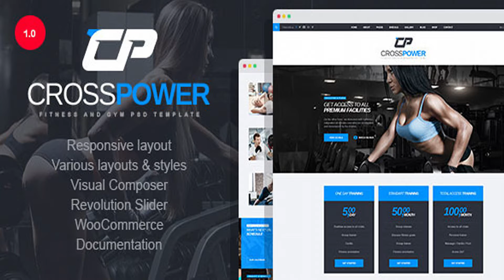CrossPower - Sport Gym Fitness WordPress Theme | Themeforest Website Templates and Themes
Click here to view the Change log About us CrossPower is our new, modern WordPress Theme, designed specifically for sport websites, gyms, yoga studios, fitness and crossfit clubs. First and foremost, the Theme features Visual Page Builder Plugins – an incredible tool to create your own, unique web pages. Your website is going to be a total success because we created all the neccessary pages for it. Several blog and gallery options are going to be the best way to show people what you do and share sport transformation stories with them; the shop page will come in handy if you decide to start selling your sport items; the schedule page will help you make sure that your clients are up to date with your club’s timetable and are always in time for the class; the template also features the team page to show the public that your team is the most professional out there. This theme abounds with widgets and shortcodes. Comes with several options for beardcrumbs and copyright, as well as footers and headers. The template is available in light and dark versions, and boxed or wide layout variations. Features fonts from Google Fonts library and Font Awesome icons. The code of the theme is well formatted and commented. Powered by Twitter Bootstrap v3 this template is going to give you the best user experince! This template is surely going to make your sport business thrive! Just give it a try and see for yourself! In case anything goes wrong our support team is always ready to back you up! Use Visual Builder Plugins to create your own unique pages! Visual Builder You can now use Visual Builder to create singlepage or multipage websites with no coding! Main Visual Builder features: Drag’n’drop layout building and editing. Easy to create multipage and single page sites. Creating other pages based on existing saved page. Inline content editing. Easy-to-edit and customize predefined building blocks. Highlighted HTML source code editing. Project import and export. Drag’n’drop images upload. Easy page preview. Creating ZIP archive with all files needed for uploading onto production server. Webserver is not necessary. Theme Features Features List Redux FrameWork based Clean and Valid Code Fully Responsive Boxed and Wide Layouts Light and Dark versions Parallax Sections Animate everything you want Extreamly Customizable Free Fonts and Icons Tones of Shortcodes Well Documented Working PHP Scripts and Widgets included: Flickr Widget MailChimp Subscribe Form Twitter Widget Contact Form Search Clean and Valid Code And much more Much more.. Interactive Elements – Counters, pie charts, horizontal progress bars, icon progress bars, elements with animation, graph charts, and more. Custom Post Formats – Our theme supports the following custom blog post formats: Standard, Gallery, Link, Quote, Video, Audio Blog Layouts – Choose the best look for your blog. Our Themes comes with a large collection of blog layouts, all carefully crafted and easy to add to any page. Full Screen Sections Layout – Create full screen sections with bullet naviagation and scroll through functionality. Add Custom Styles – No need to wallow through lines of code just to add your own custom css. We’ve embedded a custom css field in the theme Options panel to make your life easier. Retina Ready – Our Theme includes high resolution icons. With Themes your website will look awesome on high density Retina displays and high resolution screens. Fully Customizable Google Maps Add Google Maps to your pages and customize their style to match your website aesthetic. Add multiple addresses and custom map pins. Modern, Professional Design – This theme is designed by a team of professional designers focused on user-experience and unique design style. Extremely Customizable – Unlimited colors and sizes for all elements, 600+ Google fonts, and a robust backend offer a solution for a variety of business or personal uses. Modular Shortcodes – Get creative with unlimited combinations of easy-to-use shortcodes and quickly create any type of page you like. Social – Enable social media icons and easy share functionality with the click of a button. Use the available social media icons or upload your own. One-Click Demo Import – Import whole demo content, and set up your web site to look just like any of our demo examples in one click WPML Ready – Fully compatible with the WPML multilingual plugin – create multilingual web sites Translation Ready – Our Theme is fully prepared for translation to any language using po & mo files Search Engine Optimized – Search engines will easily index any page of your website because of the integrated search engine support. Set meta keywords and description for each individual page and increase SEO ranking. Perfect Code – Coded in HTML5, CCS